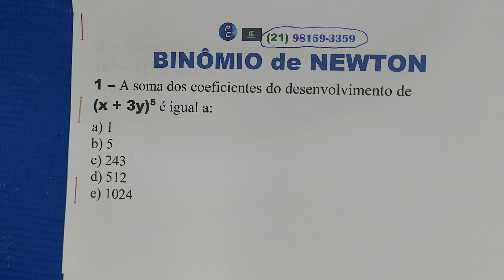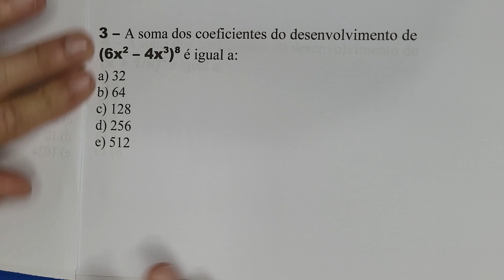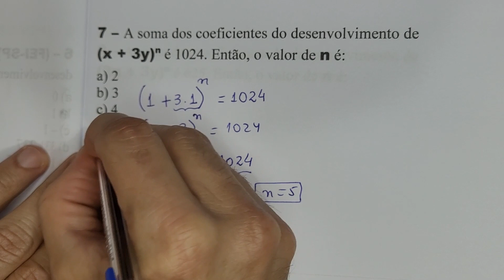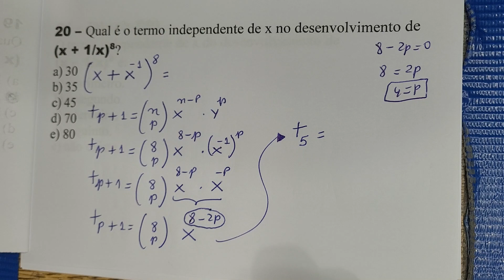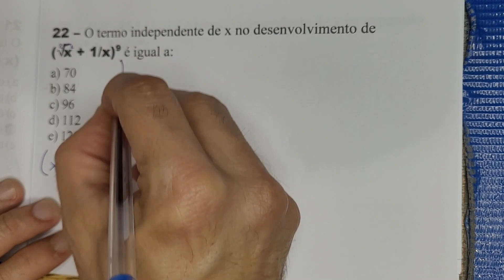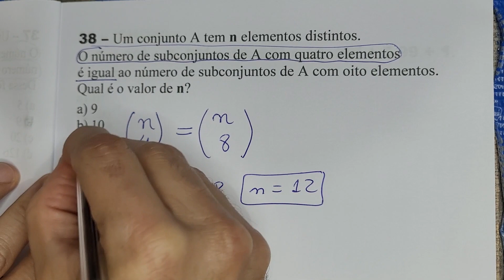Binômio de Newton